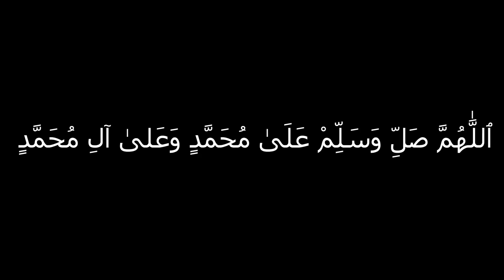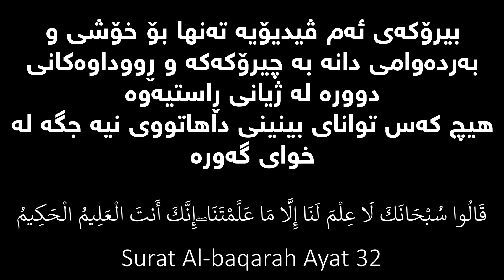ئامێری بینینی داهاتوو😳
|بۆ ڕیکلامکردن|
تێبینی:ڕیکلام بۆ کەناڵی یوتیوب ناکەم

|بیخوێنەوە|
بەو ژمارەیە!
PC:
16 GB RAM